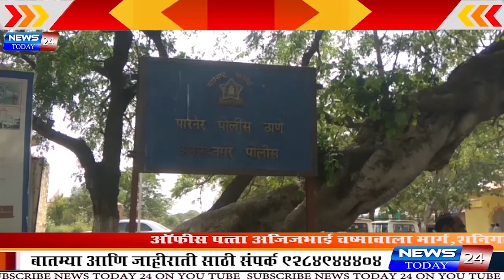निलेश लंकेंच्या व्हायरल ऑडीओ क्लिप संदर्भात तक्रारदाराचा यु टर्न